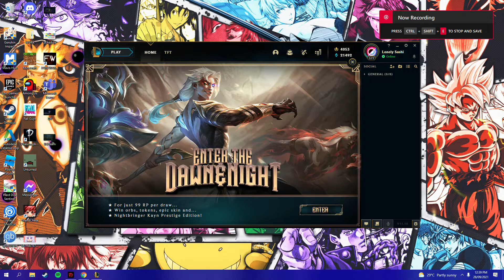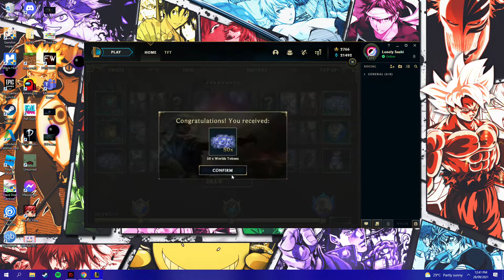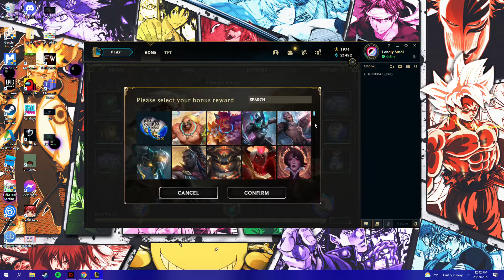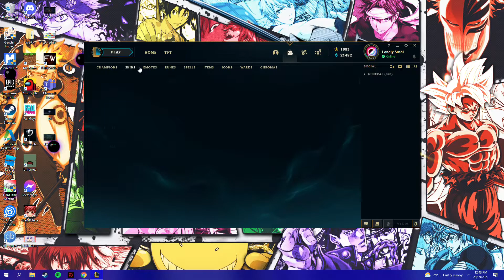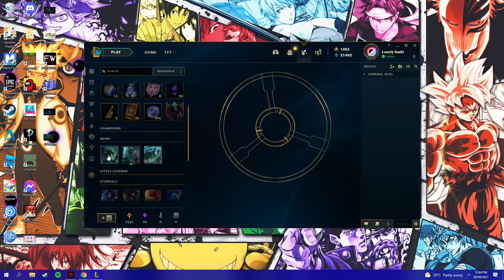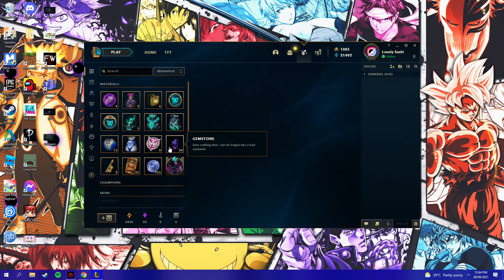Enter the Dawn & Night Event - How many skins can I complete with only 30 draws - League of Legends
I couldn't get 2 full skins but I did get a lot of Worlds Orb.
Event end on Sept. 30

► Some info about me:
- My name is NYX
- I'm from the Philippines! Mabuhay!
- Started playing LOL since Season 4
- Roles: Midlane, Botlane & Support. (Can't jungle or Top)
- I have 30 champions at Mastery lvl 7 right now
- My main champion for my main account is Jinx
- My main champion for my 2nd account is Zoe